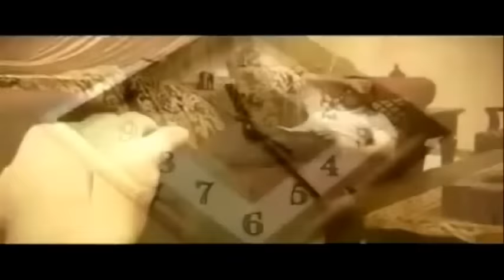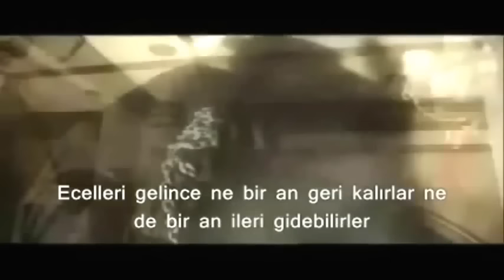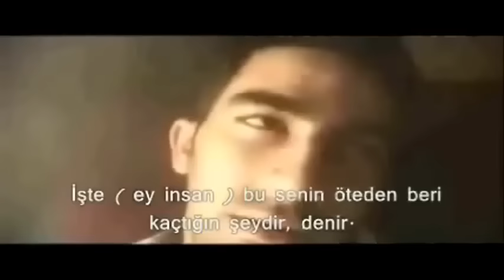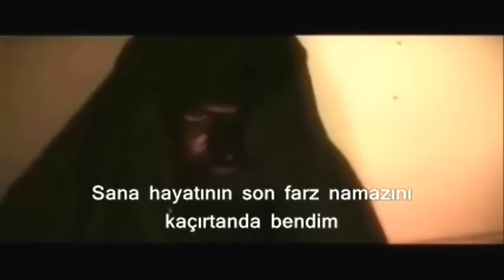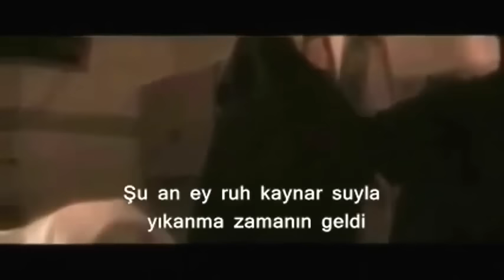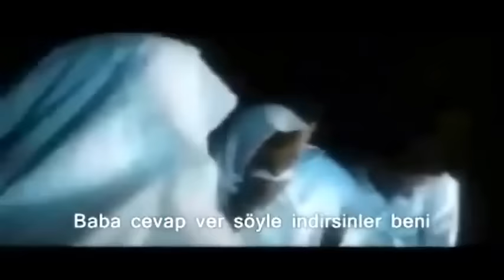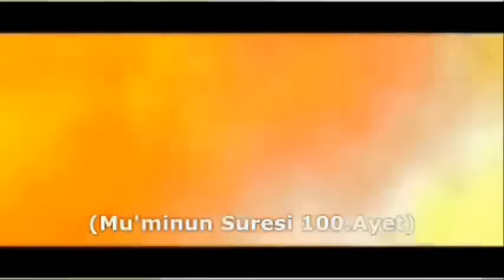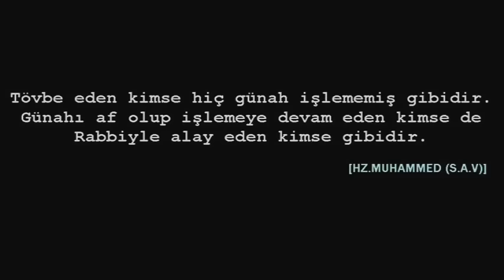Hasan'ın Rüyası , Rabbim Geri Döndür (Yüksek Kalite)